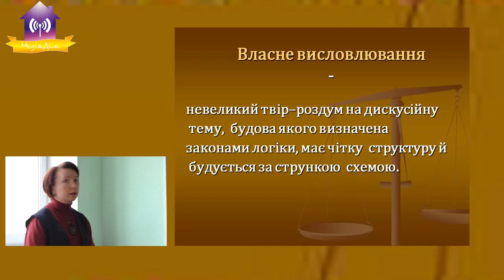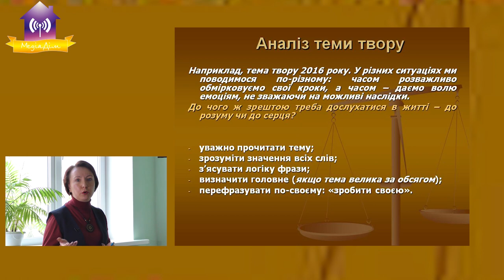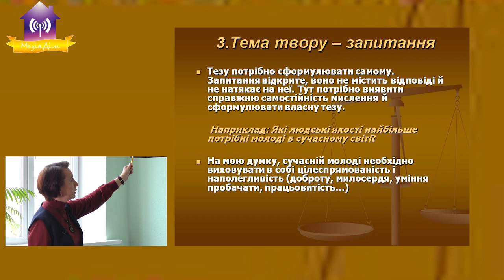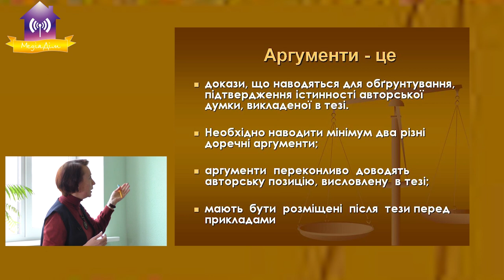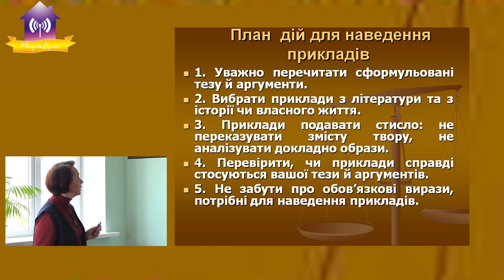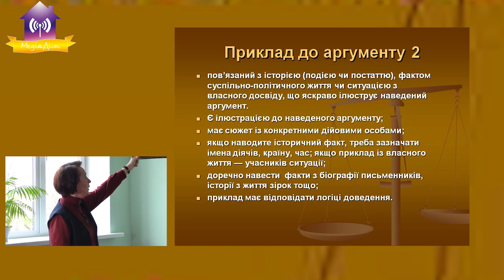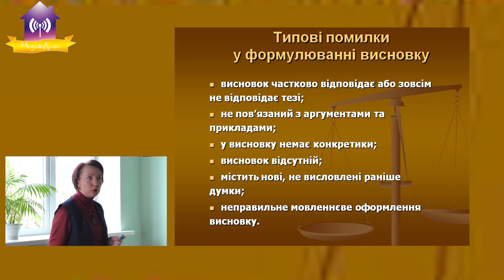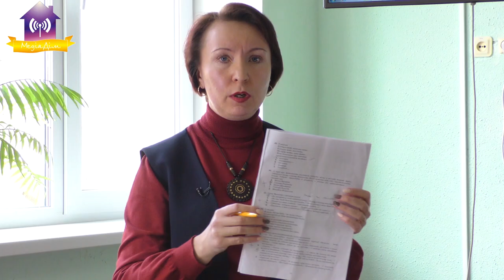Українська мова. Бондаренко Л.В. Урок для учнів 11-х класів в рамках підготовки до ЗНО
Українська мова. Викладач - Бондаренко Л.В.
Тема:« Ще раз про власне висловлювання».